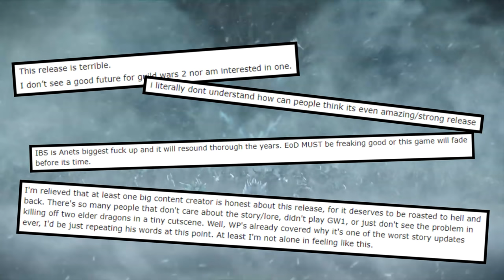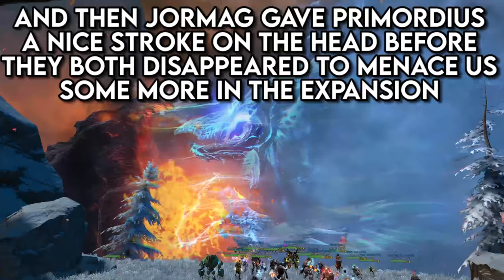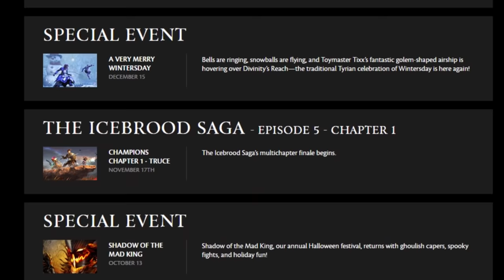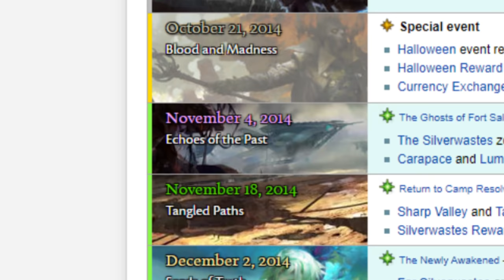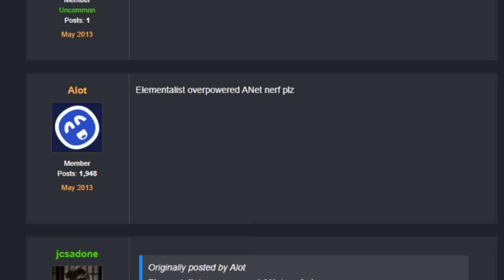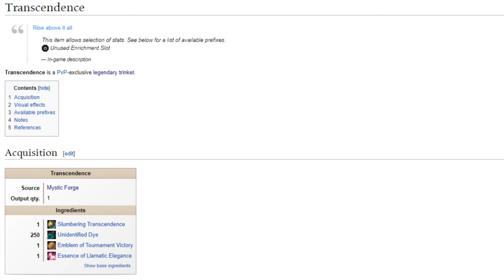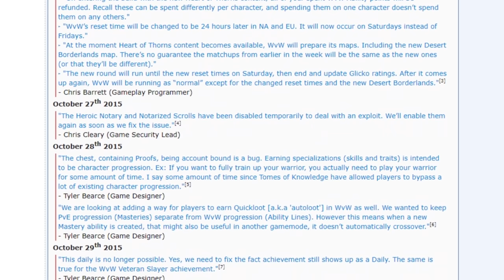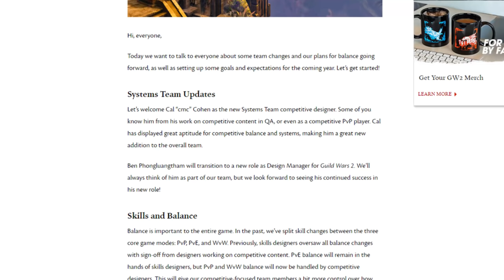The Future Is Bright For Guild Wars 2!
The final instalment of Guild Wars 2's Icebrood Saga - Judgment - was released to somewhat disappointed reception, furthering many peoples' doubts as to whether the Icebrood Saga as a whole might be an indication of the beginning of the end of the game's life. In this video, I take a look back at the Icebrood Saga, examining where and why things went wrong, what went better, and why all of this doesn't mean that the End of Dragons expansion will suffer the same fate. 2021 is the year of Guild Wars 2!

00:00 - Intro
00:26 - The Story
10:56 - The Strengths of the Saga
14:41 - Rewards
19:34 - Communication
22:37 - Conclusion